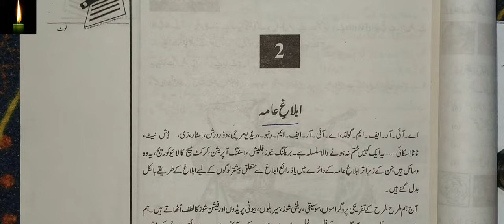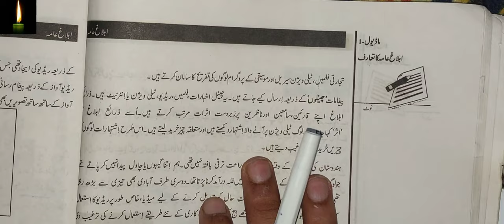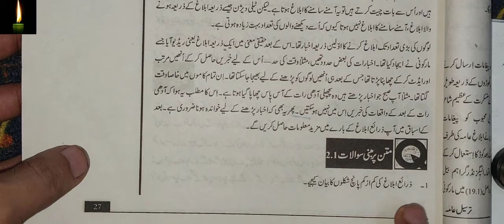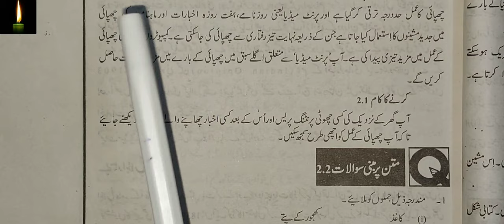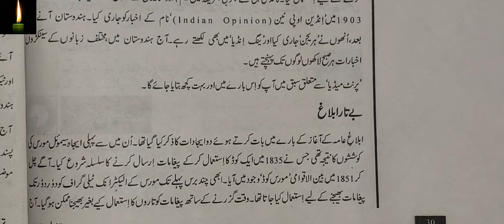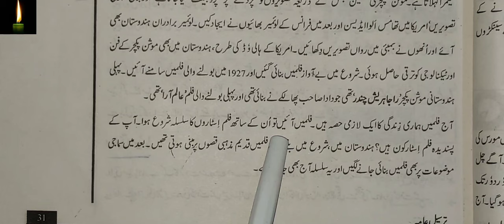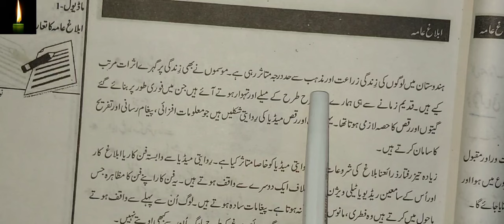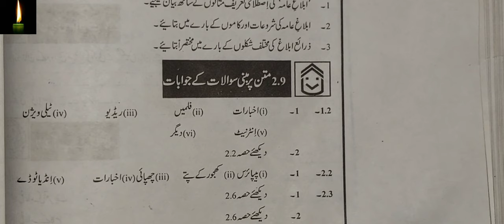Introduction to Communication IN URDUchapter 1 | Class 12 NIOS | Ablaage amma in urdu | (335)